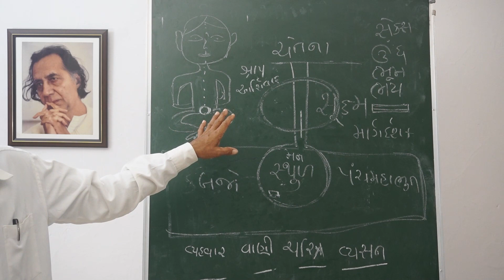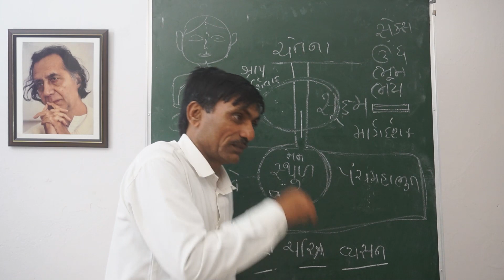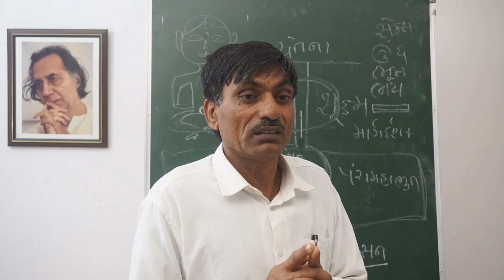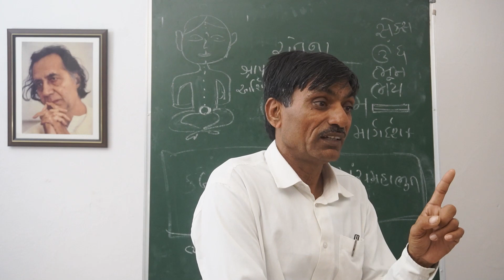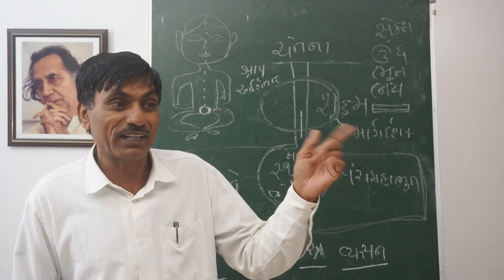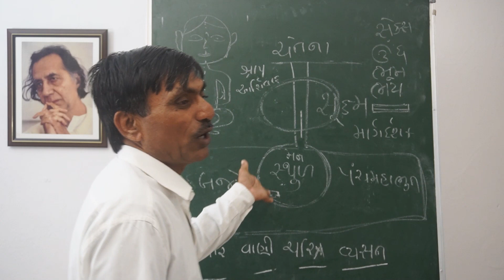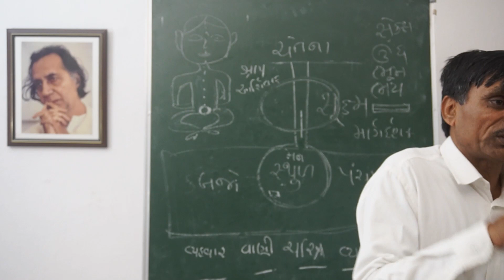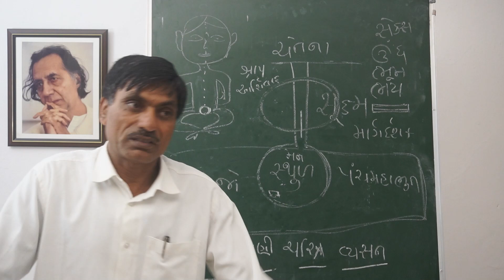Advance Shibir | Day 3 Part 3 | 13th Jan 2024 at Nandigram, Vankal, Valsad